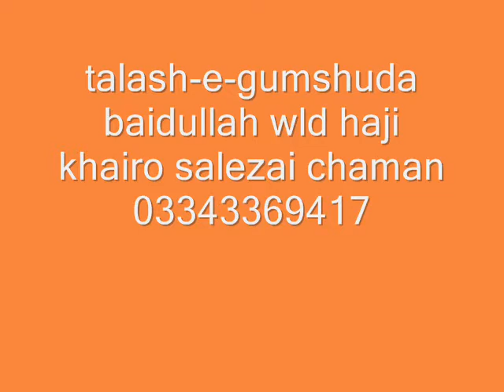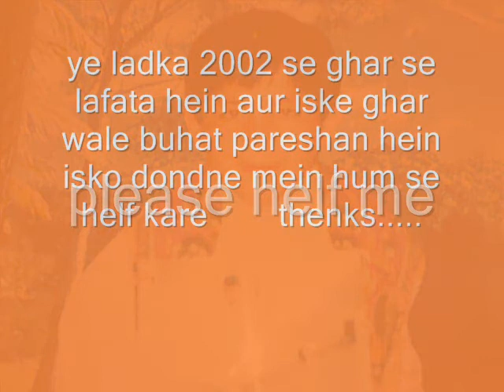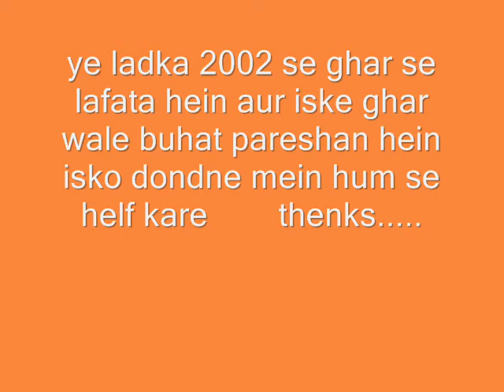baidullah salezai wld haji khairo salezai .............. chaman